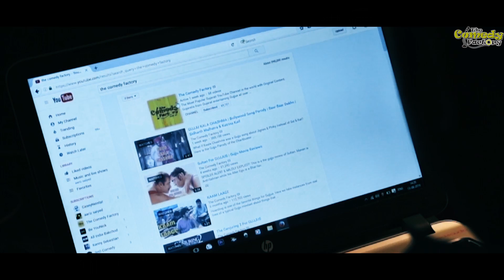Be Like Harish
The Comedy Factory
Produced by: Vidya Desai & Manan Desai

Come for our live shows and be updated about it. Get show updates of Live Comedy Entertainment in Gujarat. Message Ahmedabad or Baroda or Surat or Rajkot (City you belong to) & Your Name to 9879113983.

The Comedy Factory Team consists of Ex-Radio Jockeys, Full Time Mother, Musician, Game Designer and NRI who have come together to ensure that madness and insanity prevails everywhere. We are in the business of manufacturing humor and churning out original content.